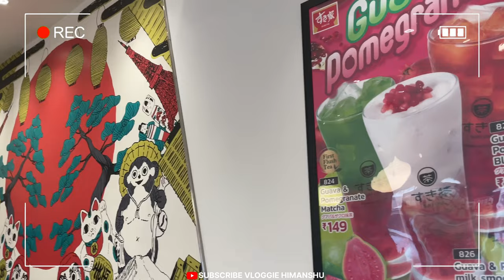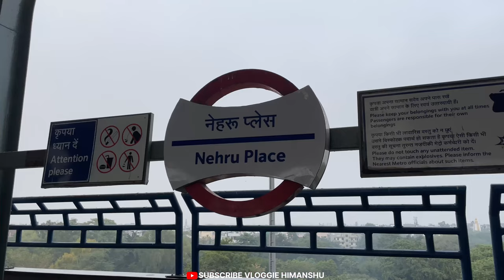Exploring Japanese Cuisine in Delhi | Let's Try Sukiya Tokyo Bowls 😍 Vloggie Himanshu 2023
Hello Guys !
I am here again with a new video which is a Vlog titled as
' Exploring Japanese Cuisine in Delhi Let's Try Sukiya Tokyo Bowls ‘

Welcome to my latest YouTube vlog where we delve into the vibrant culinary scene of Delhi and discover the exquisite flavors of Japanese cuisine. Join me as we embark on a delectable journey and immerse ourselves in the delightful world of Sukiya Tokyo Bowls.

In this video, we set out to uncover the authentic essence of Japanese food right here in the heart of Delhi. From the moment we step into the restaurant, you'll experience the inviting aroma of fresh ingredients and the captivating ambiance that sets the stage for an unforgettable dining experience.

As we take our seats and peruse the menu, the tantalizing array of traditional Japanese dishes unfolds before us, showcasing an exquisite fusion of flavors and artful presentation. From the mouthwatering sushi and sashimi to the comforting warmth of savory ramen and the rich umami of teriyaki bowls, each dish promises to tantalize the taste buds and transport us to the bustling streets of Tokyo.

I'll be your guide as we savor each delectable bite, sharing my firsthand impressions and insights into the culinary craftsmanship behind each dish. Together, we'll embark on a culinary odyssey, exploring the nuanced flavors and vibrant textures that define Japanese cuisine.

With each flavorful encounter, we'll learn about the cultural significance and culinary techniques that elevate these dishes to an art form. Along the way, we'll also have the opportunity to meet the talented chefs and hear their passion for bringing an authentic taste of Japan to the heart of Delhi.

Join me as we celebrate the union of tradition and innovation, and discover the allure of Sukiya Tokyo Bowls that has captured the hearts and palates of Delhi's food enthusiasts.

So, come along on this flavorful escapade as we delve into the enchanting world of Japanese food in Delhi and savor the culinary treasures waiting to be discovered at Sukiya Tokyo Bowls. Get ready to embark on a feast for the senses and unearth the irresistible charm of Japanese cuisine in the heart of our vibrant city.

There are some keywords -

Vloggie Himanshu
Himanshu Vloggie
vloggi Himanshu
Vlog himanshu
Sukiya Tokyo Bowls
"Exploring Japanese Cuisine in Delhi | Sukiya Tokyo Bowls Vlog"
"Sukiya Tokyo Bowls: The Best of Japanese Food in Delhi"
"Japanese Food Adventure in Delhi | Sukiya Tokyo Bowls Experience"
"Delhi Food Vlog: Trying Sukiya Tokyo Bowls - Japanese Cuisine"
"Sukiya Tokyo Bowls Delhi Review | Exploring Japanese Cuisine"
"Japanese Dining in Delhi: Sukiya Tokyo Bowls Taste Test"
"Exploring Sukiya Tokyo Bowls | Authentic Japanese Food in Delhi"
"Sukiya Tokyo Bowls: A Culinary Journey in Delhi"
"Japanese Cuisine Experience at Sukiya Tokyo Bowls, Delhi"
"Sukiya Tokyo Bowls: Exploring Japanese Flavors in Delhi"

Non-profit, educational, or personal use tips that balance in favor of fair
use.